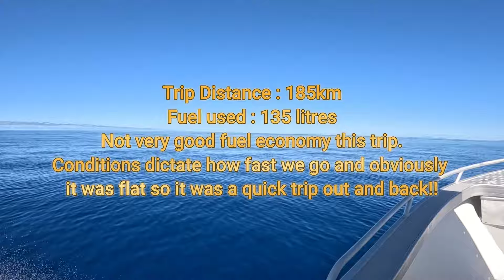Sweetlip bag out - Fore and Aft North QLD Australia 15 08 2024.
It was an amazing day on the reef in Far North Queensland. The Sweetlip were biting like crazy, and we reached our limit in no time. We headed home early, feeling lucky to have had such a perfect day on the water.